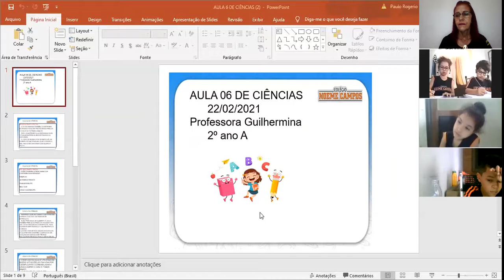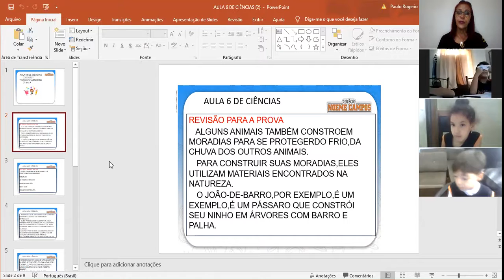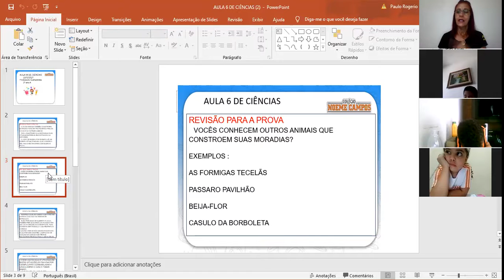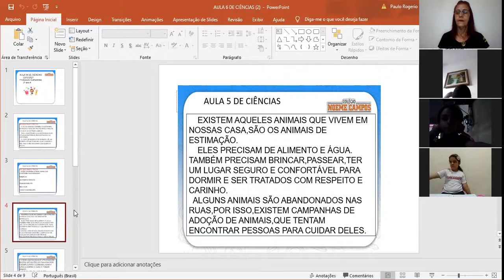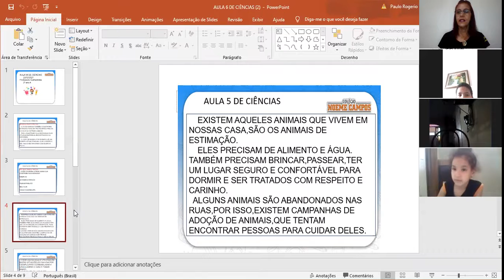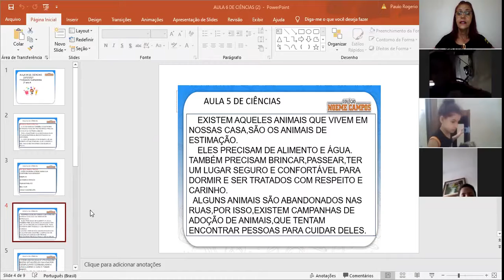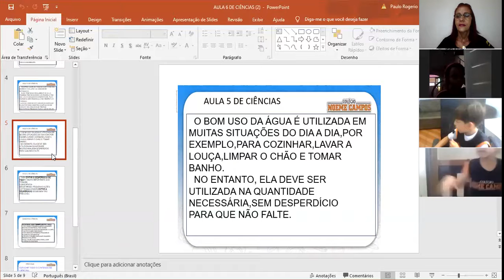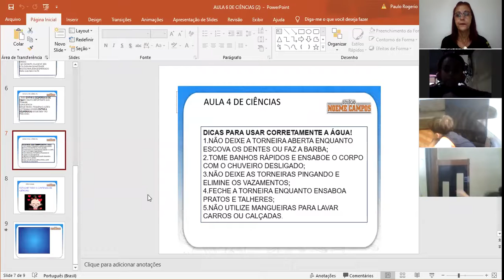Aula 06 Ciências 2º ano A Guilhermina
Moradia dos animais